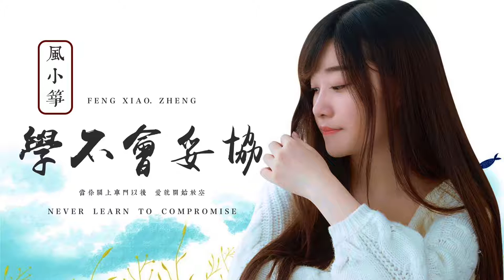風小箏 -《學不會妥協》